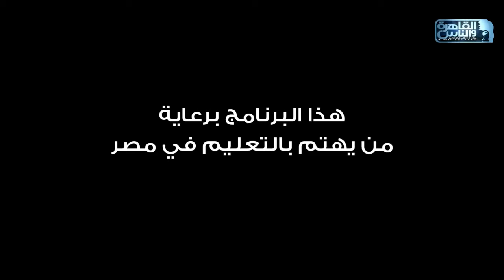العباقرة مدارس | الموسم 15| مدرسة المتفوقين ومدرسة الثانوية الفنية للتمريض | تحت الضغط وضربات الجزاء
مدرسة المتفوقين الثانوية بنين بعين شمس ومدرسة الثانوية الفنية للتمريض بالغربية

العباقرة الموسم الخامس عشر - ١٥.. اكتشف ما لا تعرفه..
كل أربعاء وخميس وجمعة الساعة 6:00 مساءً على القاهرة والناس

Wednesday, Thursday and Friday at 6:00pm